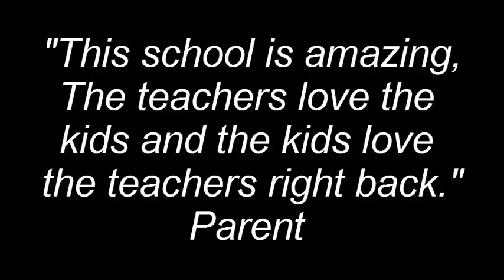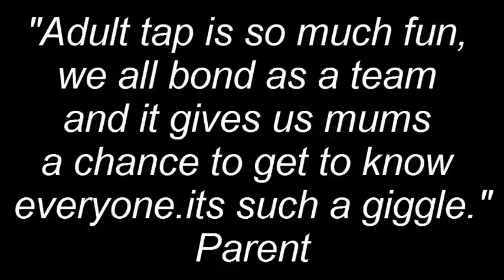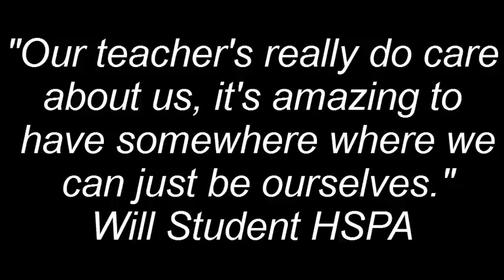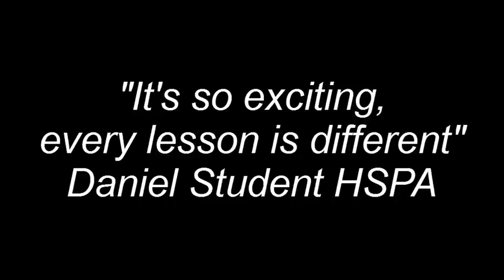what we get up to x